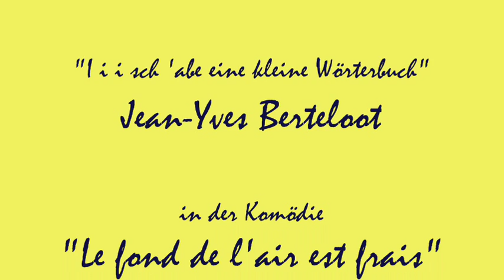Jean-Yves Berteloot in: Le fond de l'air est frais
Monsieur Sexy,  Jean-Yves Berteloot in der Komödie "Le fond de l'air est frais"
  Dank an: MaAn :-)
  Song: Marvin Gaye & Tammi Terrel "Ain't no mountain high enough"